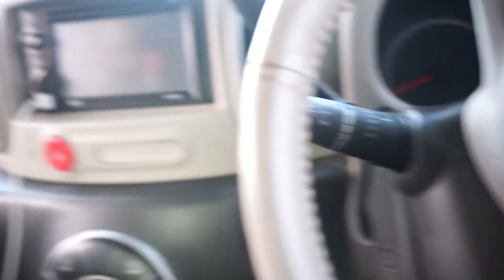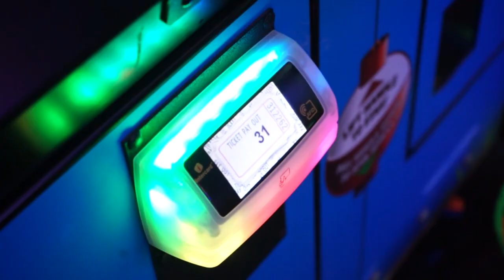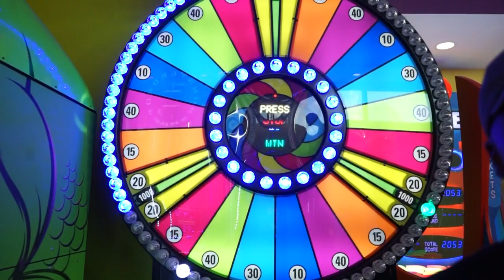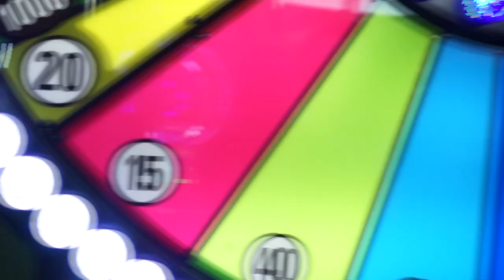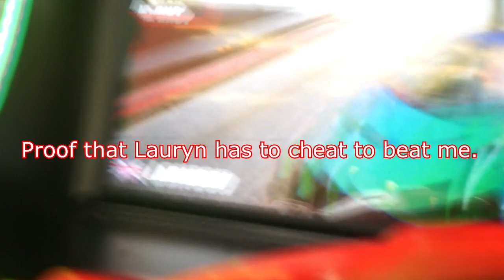FUN DAY AT THE ARCADE WITH MY BOYFRIEND! ( 1ST VLOG ) | FxL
Having fun at the Arcade with Fenton.

What’s going on guys it’s your girl Lauryn Linesha :) That lil curly head shawty.

Thank you guys for your continuous support, almost to 500 subs. Let’s goo our goal before this year is done is to hit 1k ❗I love you guys. I love the feedback. 😊💕

Don’t forget if you want your wrist to drop.. watches @Ron’s Sales Bahamas (Facebook)

@Fenton’s Designs & Fenton’s Photography